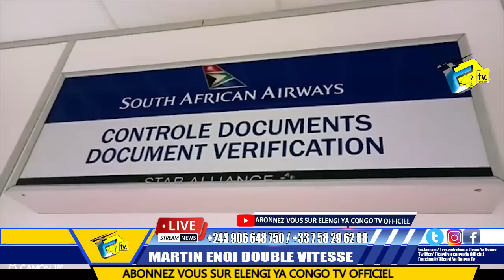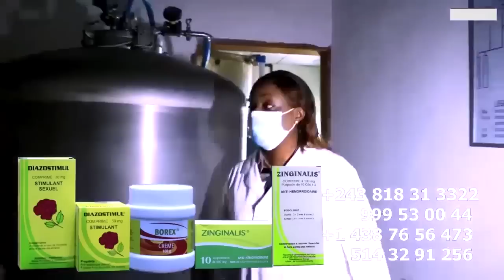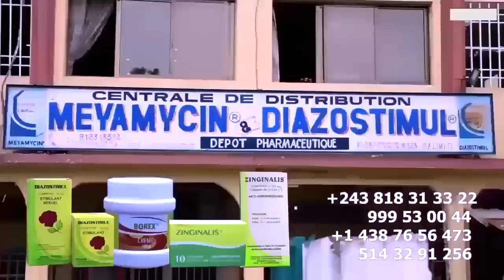24 JUIN FERRE GOLA Atindi LITEYA KANDA Maquis N'AFRIQUE DU SUD Apres KO PANZA BATU Y'ANALYSE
24 JUIN FERRE GOLA Atindi LITEYA KANDA Maquis N'AFRIQUE DU SUD Apres KO PANZA BATU Y'ANALYSE